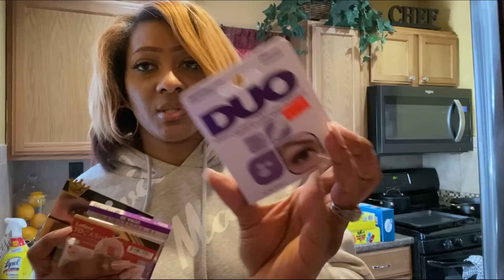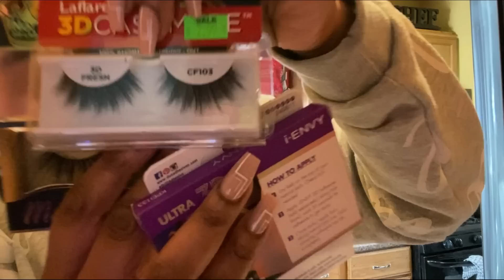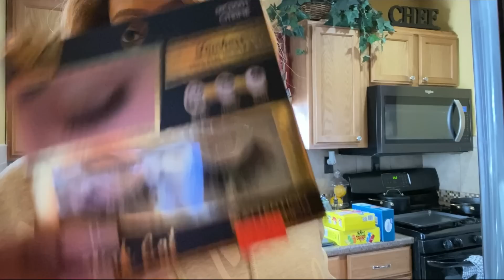VLOG: NEW NAILS | CAR MUKBANG | TJ MAXX & WALMART HAUL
Welcome back Beauties!✨🥰✨ We are once again back in these streets running errands, shopping, getting beautified and feeding out face.
Stores I stopped at were Starbucks, Walmart, Marshalls and HomeGoods.
Haul is included as a bonus! Just a regular girl vlogging snippets of my day. Hope you enjoy! 😘

Let’s be friends on IG ( Brannygiz)